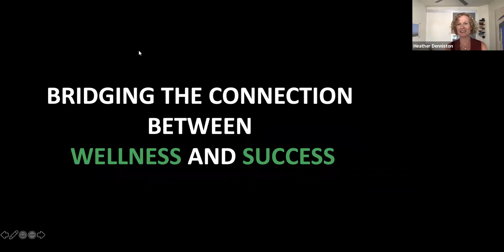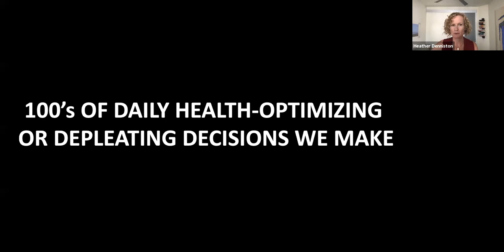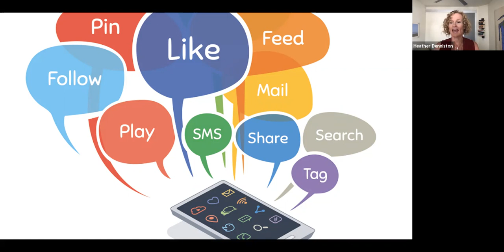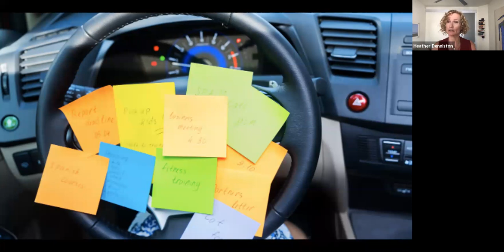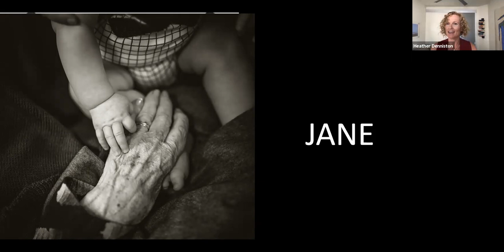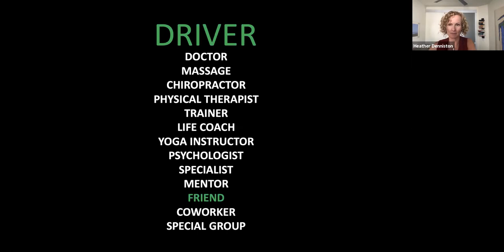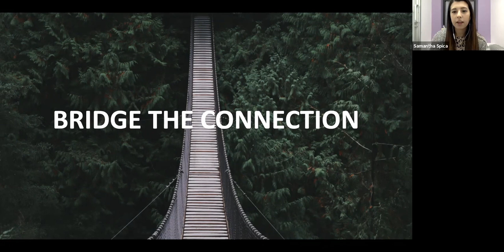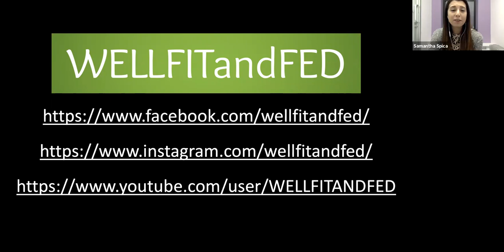The Optimized Leader: Bridging The Connection Between Wellness And Success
No matter where you are in the workforce, personal wellness and optimization are underutilized strategies for career satisfaction, success and advancement.

Discovering a profoundly moving personal “Wellness Why,” curating your “Personal Improvement Plan (PIP),” and identifying your “Energy Leakage Liabilities” are just a few of the wellness tactics Dr. Heather teaches you to sling. With a focus on integration and simplicity, Dr. Denniston flicks the switch on complex issues of health and vitality in an over-stressed world.